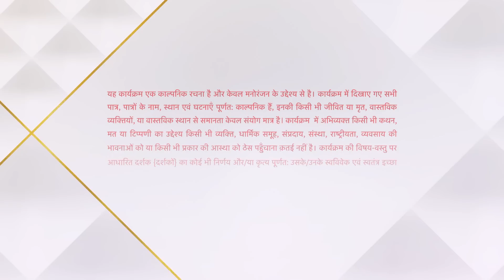Yeh Hai Chahatein | ये है चाहतें | Kya Vidhi mil jayegi?